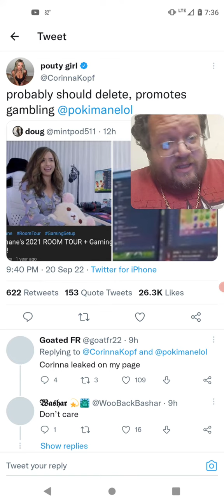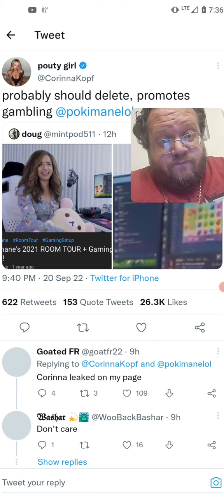Corinna Kopf Goes After Pokimane